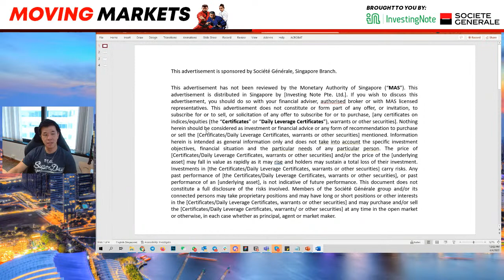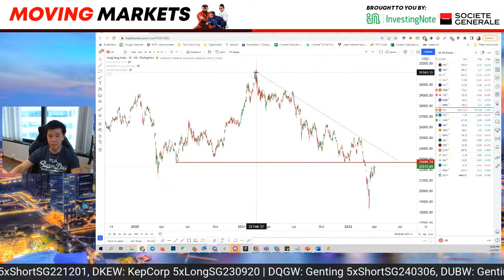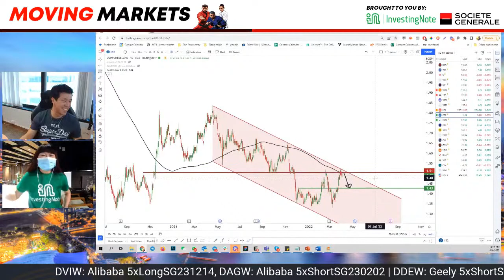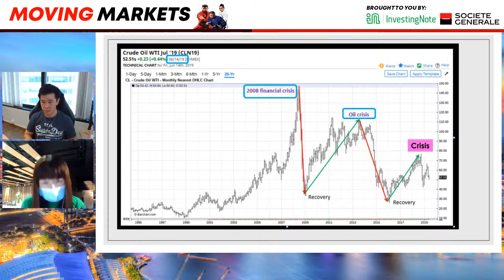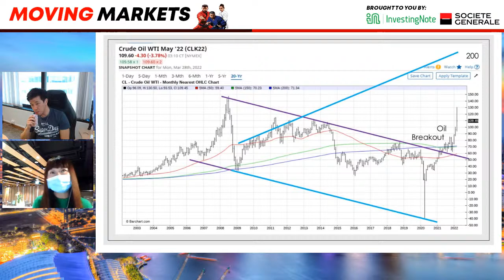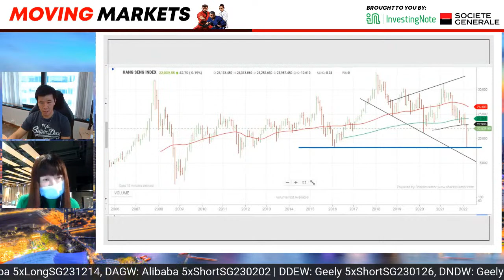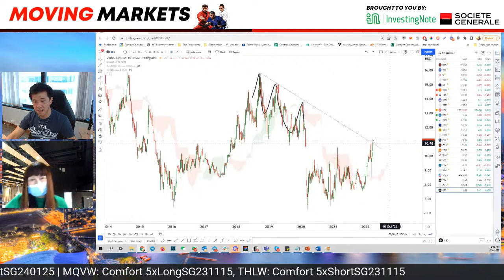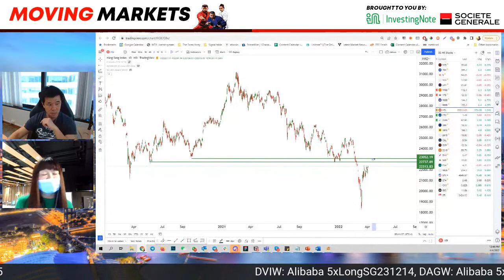Moving Markets Live Commentary! [Ep. 3]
This commentary focuses on the latest market movers in the SG & HK markets - to get the BIG picture of what’s moving.

We will be inviting one special guest bi-weekly to co-host this series - this time it’s our veteran community member @lynlynnakamori!

Lyn specialises in both the SG & HK markets - let’s hear what she’s got to say about the current market conditions and she’d also address your questions during this commentary.